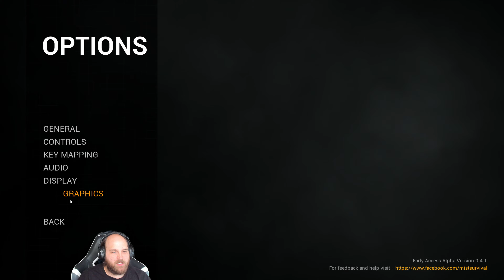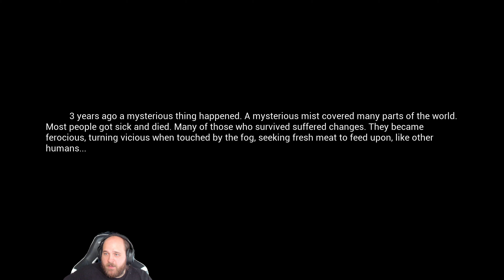Mist Survival, Angetestet 01: Alles neu für mich (Stream vom 24.05.2022) (Deutsch/4K)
Moin Moin und willkommen zu ein paar mitschnitten unseres Mist Survival Streams indem es mir darum ging einfach mal das Spiel grob kennenzulernen, entsprechend ist der Spielstil vermutlich etwas merkwürdig anmutend, aber so war es mir möglich verschiedene Elemente des Spieles in recht kurzer Zeit zu erleben.

 Ich würde mich freuen wenn ihr mal reinschaut und mit mir zusammen etwas Abstand vom Alltagsstress gewinnt.

Sollte euch das Video gefallen, dann lasst gerne eine Bewertung und wenn ihr regelmässig mehr sehen wollt auch ein Abo da.

Hier gehts zu meinen Livestreams wenn du auch mal mit dabei sein willst:

Hier zum Schluss noch mal die, durch den Übersetzer gejagten, Informationen zum Spiel von der Steam Seite:
Die Spieler sind immun gegen den Virusausbruch und müssen die Situation überleben, indem sie Lebensmittel horten, Unterschlupf suchen und sich vor Wildtieren, Banditen und Infizierten schützen. Spieler können auch anderen Überlebenden helfen und die Überlebenden dazu bringen, sich Ihrem Lager anzuschließen.

Spieler werden dichten Nebel erleben, der jederzeit auftreten kann. Die dichte Nebelumgebung wird von bestimmten Ereignissen begleitet, z. B. wenn die Infizierten herumkommen, um Beute zu finden.

Menschen, die infiziert und mutiert sind, können nachts oder wenn es keinen Sonnenschein gibt, nach draußen kommen, was bedeutet, dass sie Spieler auch jagen können, während der Nebel bedeckt ist.

Entwickler:  Rati Wattanakornprasit
Publisher:  Rati Wattanakornprasit

# 4k
# Deutsch , German
# Lets Play
# Gameplay